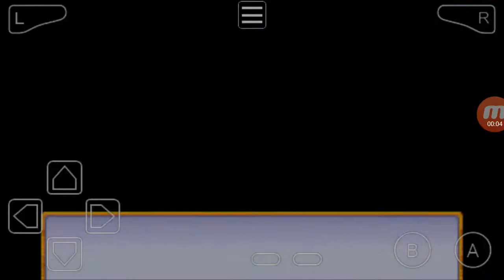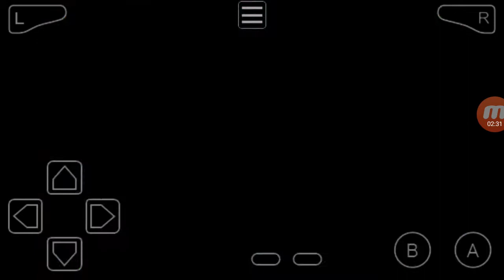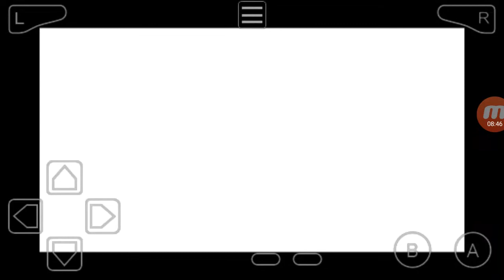Dragon ball advance adventure (gameplay pt7) -la torre del red ribbon! -